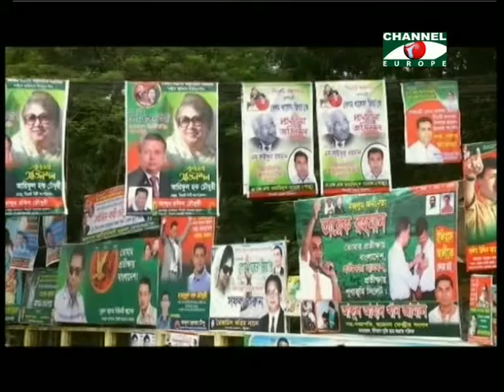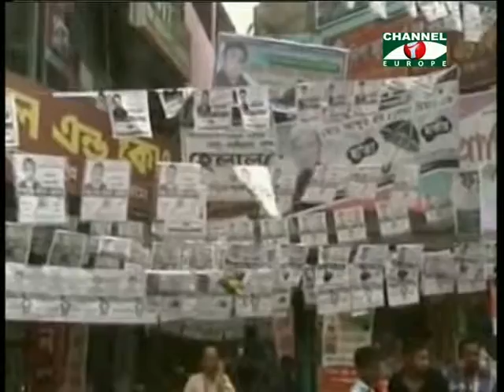Amader Khobor 041013 2